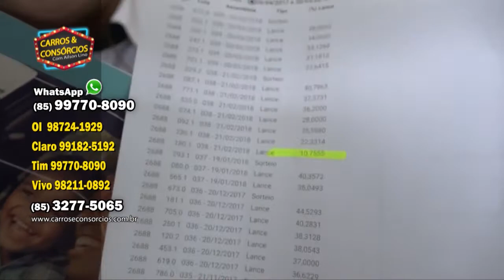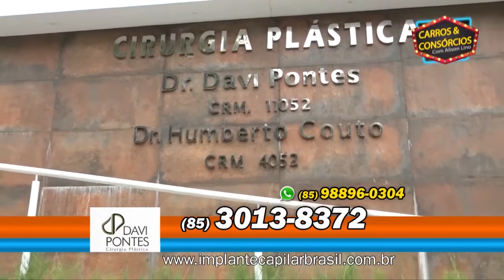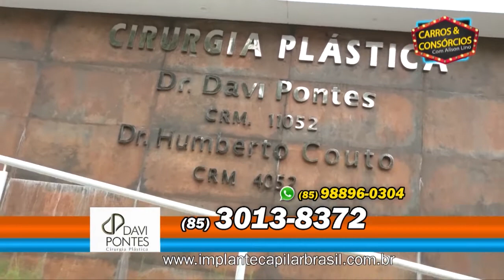CARROS & CONSÓRCIOS FORTALEZA 15.04.2018